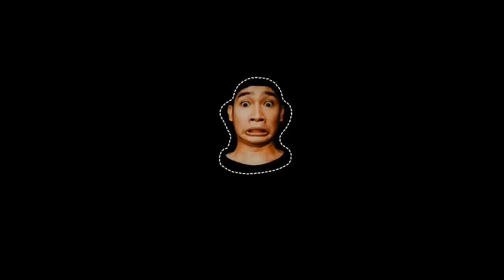HOW TO REPOT ALOCASIA /RUBBER PLANT UPDATE(Care Tips)